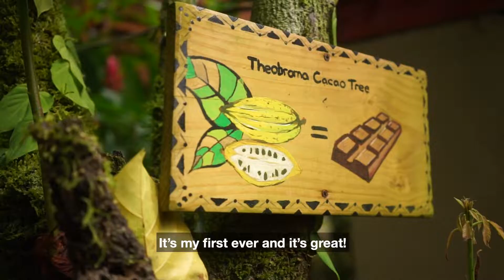Travelling alone in your 50's | Workaway Travel Vlog | EP 03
Here at Workaway, we believe that adventures are for everyone. Think you are too old for it? This vlog will make your rethink!

In this episode, we catch up with the young at heart Kim, who is in her 50's and decided to pursue her travel dream to go on a two-month adventure in Costa Rica via workaway..

JOIN US ON YOUR NEXT WORKAWAY ADVENTURE:

Explore 40,000+ worldwide workaway opportunities from 180+ countries.

Sign up and send your future host a message to tell them you are ready for your workawayadventure

If you enjoyed this vlog, please don’t forget to click on the red button to subscribe to our channel (you can always unsubscribe if you decide later that you don’t want to hear from us anymore)!

FOLLOW US FOR MORE travelinspo

SPECIAL THANKS:
Workawayer Kim